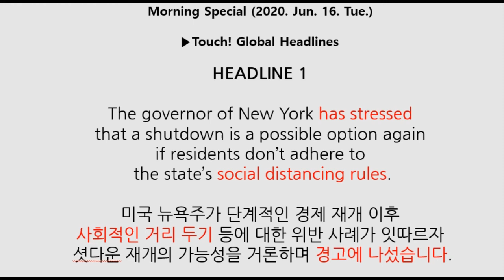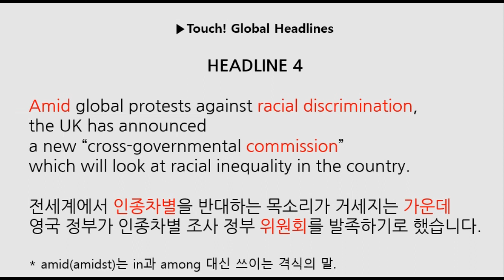EBS 모닝스페셜 글로벌 헤드라인(2020 06 16)-5번 반복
EBS 모닝스페셜 글로벌 헤드라인(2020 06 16)을 원고를 보면서 다섯번 반복해서 볼 수 있는 동영상 -EBS morning special(5번 반복)-시사 용어 공부

HEADLINE 1 The governor of New York has stressed that a shutdown is a possible option again if residents don’t adhere to the state’s social distancing rules.미국 뉴욕주가 단계적인 경제 재개 이후 사회적인 거리 두기 등에 대한 위반 사례가 잇따르자 셧다운 재개의 가능성을 거론하며 경고에 나섰습니다.

HEADLINE 2
French President Emmanuel Macron has declared a "first victory" against the coronavirus crisis.임마누엘 마크롱 프랑스 대통령이 코로나 19와의 첫 번째 전투 승리를 선언했습니다.

HEADLINE 3
With the southern hemisphere entering its winter season, concerns are rising in South America over a further spread of the COVID-19 pandemic along with seasonal diseases such as influenza.남미의 남반구 국가들이 곧 겨울로 접어들면서 코로나 19와계절성 독감의 동시 대유행이 우려되고 있습니다.

HEADLINE 4
Amid global protests against racial discrimination, the UK has announced a new “cross-governmental commission” which will look at racial inequality in the country.전세계에서 인종차별을 반대하는 목소리가 거세지는 가운데영국 정부가 인종차별 조사 정부 위원회를 발족하기로 했습니다.* amid(amidst)는 in과 among 대신 쓰이는 격식의 말.